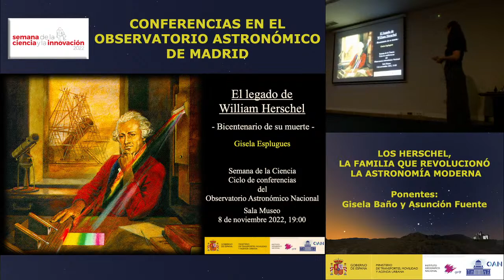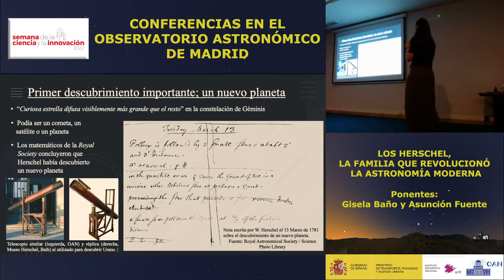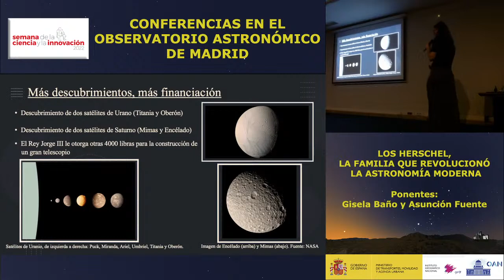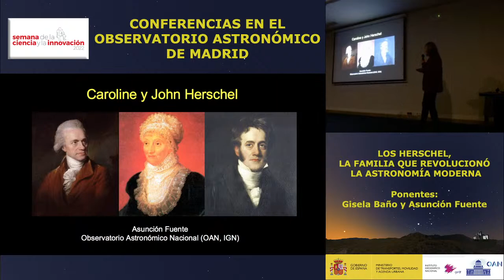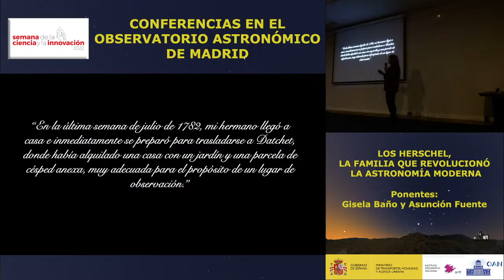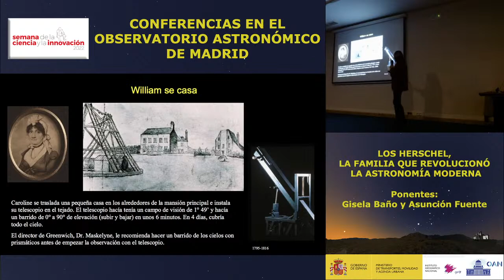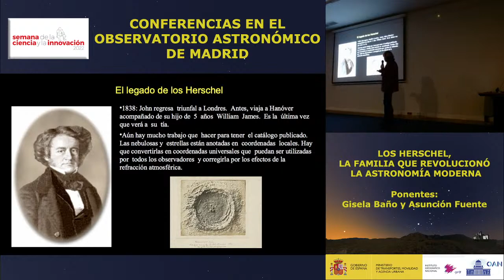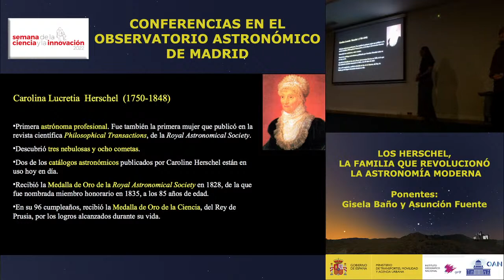Los Herschel, la familia que revolucionó la astronomía moderna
Retransmisión de las conferencias de Gisela Baño y Asunción Fuente, astrónomas del OAN-IGN, sobre la familia Herschel enmarcadas en la XXII semana de la ciencia y la innovación de 2022.